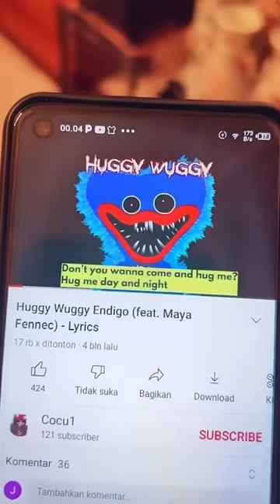NYANYI LAGU HUGGY WUGGY MALAM JUMAT SENDIRIAN‼️😱SEREM BANGET‼️😭